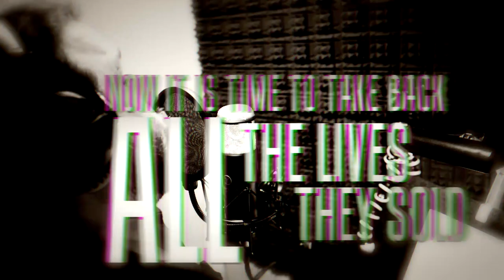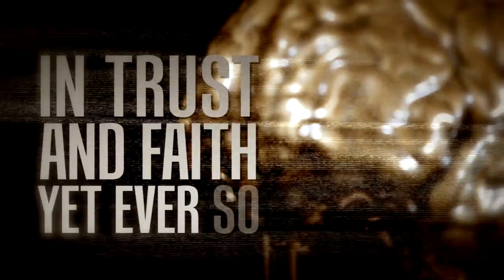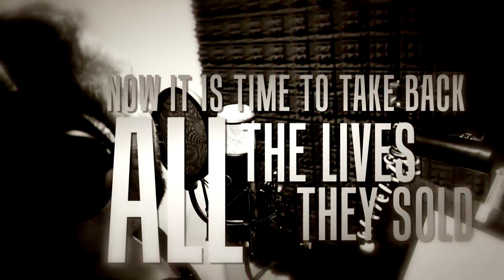Harkon - "Ruins Of Gold" Lyric Video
Watch the lyric video "Ruins Of Gold" by Harkon, taken from the band's debut EP "Ruins Of Gold", which you can download for free on harkon.bandcamp.com!

Harkon is:
Björn Gooßes - vocals
Volker Rummel - guitar
Marcel Willnat - bass
Lars Zehner - drums